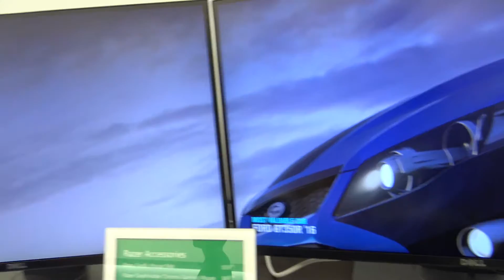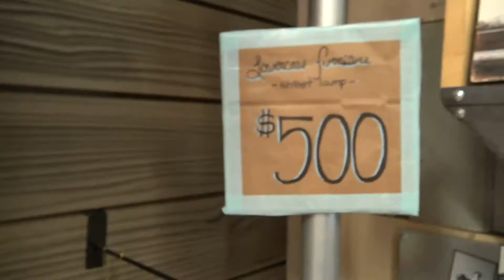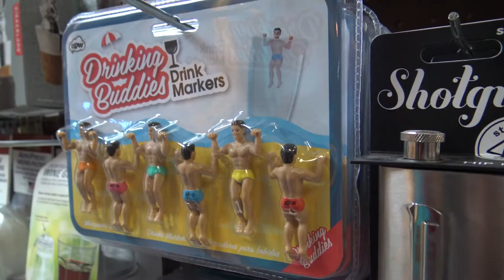VLOG TWELVE: MALLS, MAFIA, AND MICROSOFT